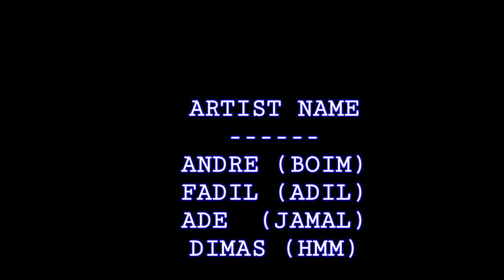PENYESALAN SI PEROKOK!!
Woii Wee, Makasih Sudah Sukak Tonton Video Kami!!

Klen follow pula instagram kami biar makin ganteng aja kami niee